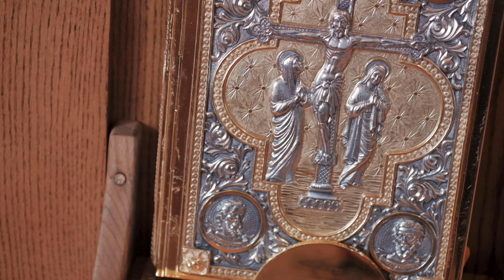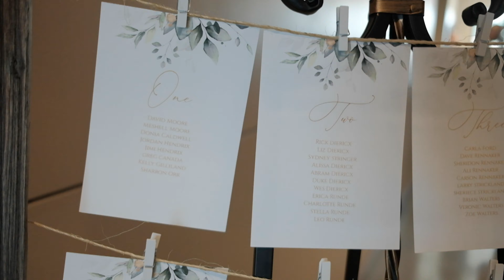Austin + Abbi | Verona Villa. Frisco, TX.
Shortfilm of Abbi and Austins gorgeous wedding day on 09.14.19 at Verona Villa in Frisco, TX.